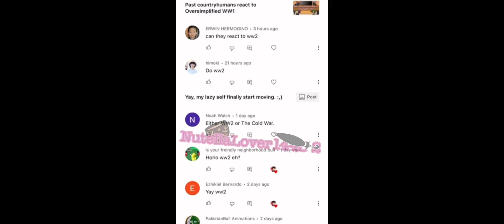Wow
U guys really want the reaction badly 😮